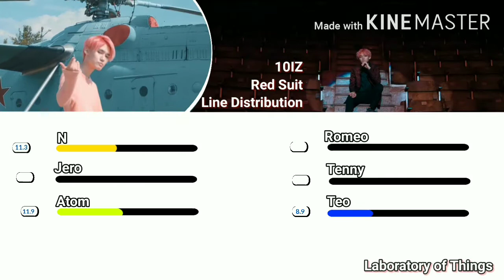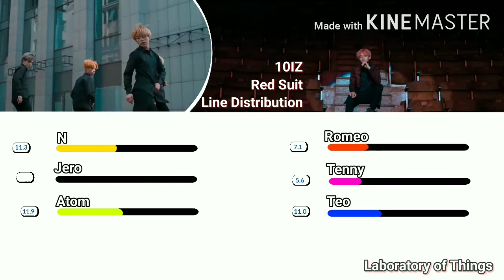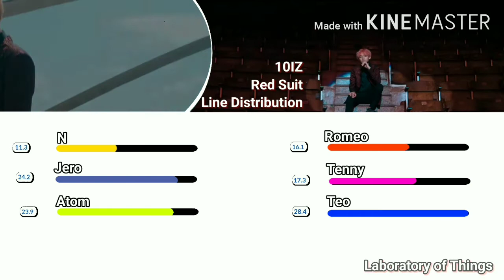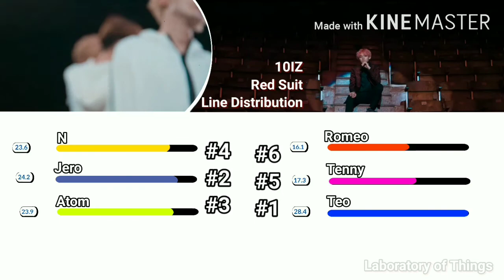10IZ Red Suit Line Distribution/QPop